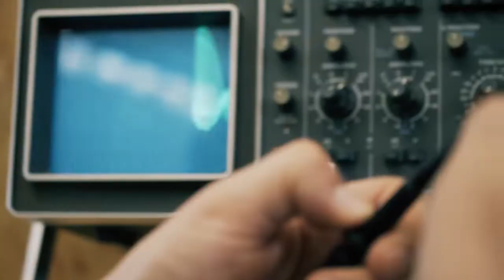Immobilienvermarktung mit Innovation: FELDERVOGEL für das Ambassador House (2018)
Für die Mieter im Ambassador House in Zürich Nord zählen neben Quadratmetern noch ganz viele andere Dinge. Services, Büroflächen im Vollausbau, Gastronomie und Fitness unterstützen die Innovation am Arbeitsplatz.

FELDERVOGEL konzipiert und realisiert im Auftrag von Kunden aus unterschiedlichen Branchen Image- und Werbefilme für alle Kanäle. Von der Story über das Drehbuch bis zu Kameraführung, Ton und Postproduktion. Das eingespielte Team liefert zum vereinbarten Termin in höchster Qualität.